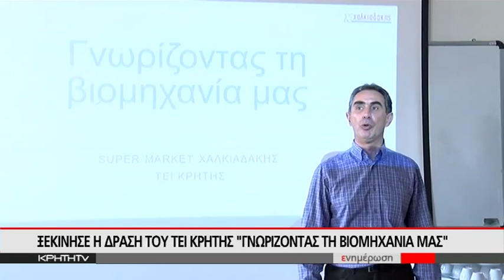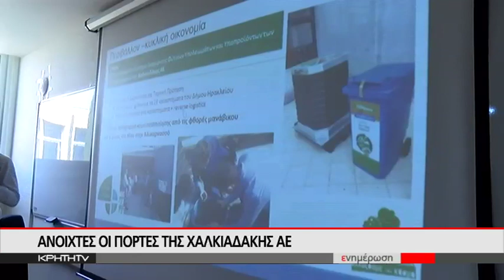ΞΕΚΙΝΗΣΕ Η ΔΡΑΣΗ ΤΟΥ ΤΕΙ ΚΡΗΤΗΣ "ΓΝΩΡΙΖΟΝΤΑΣ ΤΗ ΒΙΟΜΗΧΑΝΙΑ ΜΑΣ"